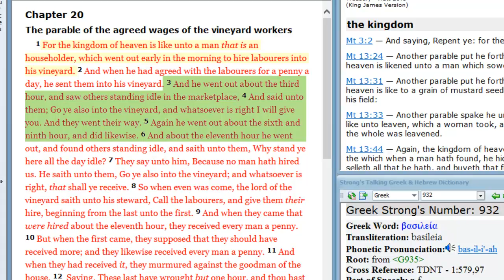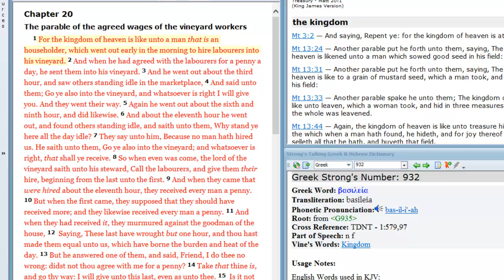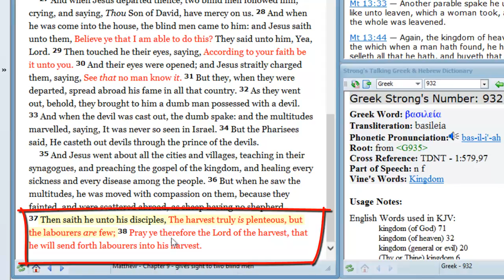Matthew 20:1-6 Bible teaching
Notice in this parable how the owner's vineyard was so large that he could go out and hire works after works after works.  Why?